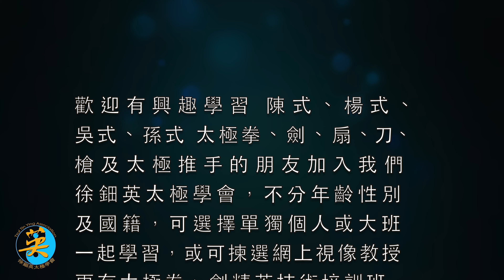徐鈿英師傅指導學員練習．訓練太極劍 (4K高清) - Students Practice ＆ Training